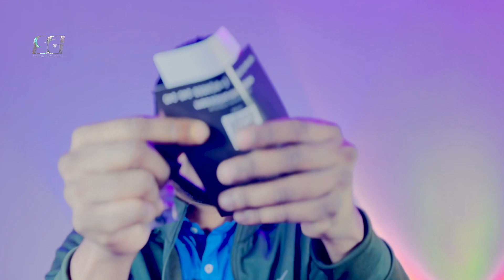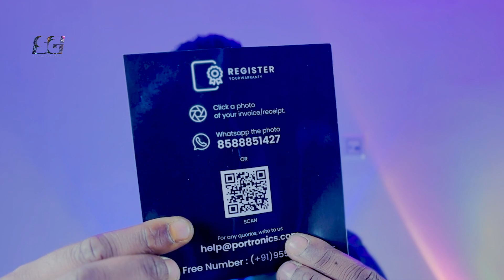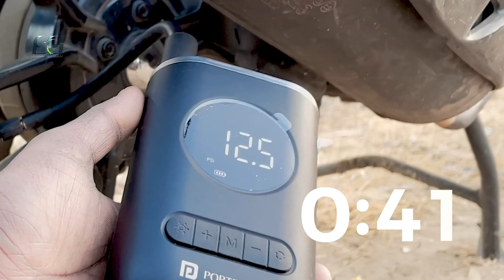BEST PORTABLE TYRE INFLATOR⚡️PORTRONICS VAYU⚡️UNBOXING & DETAIL REVIEW⚡️TECH BOX SURGERY⚡️HINDI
Are you curious about the latest gadgets on the market? Look no further, because in this video, we'll be reviewing the newest and most innovative electronic gadgets. From smartphones to smartwatches, headphones to speakers, we'll cover a wide range of tech products that are sure to pique your interest.

Our review will be honest and informative, giving you a comprehensive look at the features, design, and functionality of each gadget. We'll provide a detailed breakdown of each product's pros and cons, helping you make an informed decision before making a purchase.

We'll also include our personal experience with each gadget, sharing our thoughts and opinions on how it performed in real-world scenarios. Whether you're a tech enthusiast or simply looking for a new gadget to make your life easier, this video is the perfect guide to help you make the right decision.

So, sit back, relax, and join us as we take a deep dive into the world of gadgets.